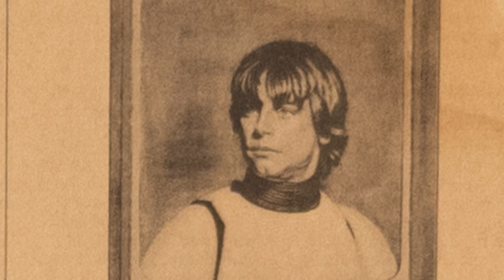Garden State of the Arts - Lancellotti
TV 2 Spring 2023